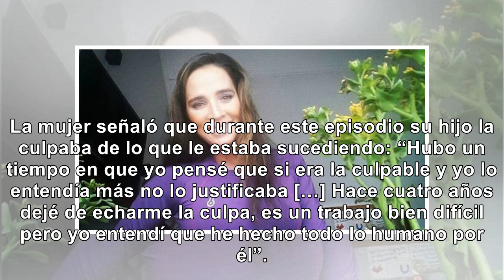Luly Bossa reveló todo el drama que vivió por la drogadicción de uno de sus hijos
Luly relató que su hijo fue víctima de bullying en el colegio por culpa de varios episodios que han ...